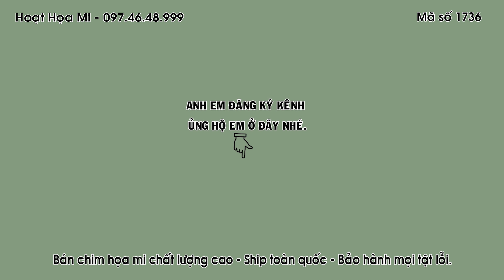HM 1736 - KHƯỚU VIP MÚA CÁNH ĐUÔI XÒE - BÓNG BỘ CỰC ĐẸP - ĐT 0974648999 - ĐÃ BAY